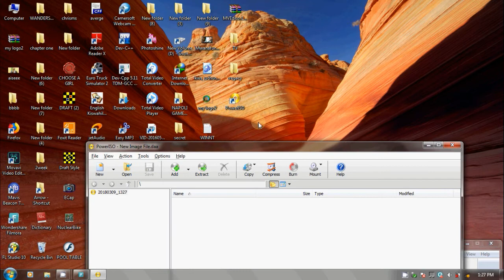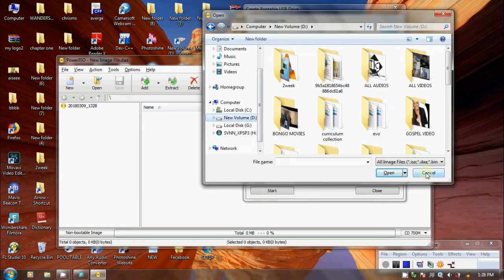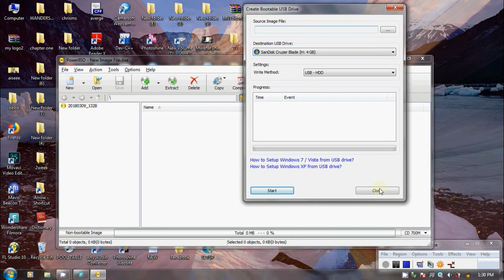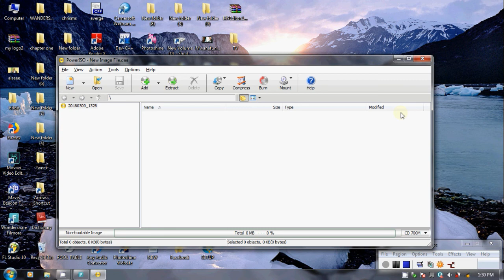jifunze kutengeneza flash ya window (bootable flash disk)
KARIBU katika mfululizo wa masomo mbalimbali katika Robby's Training TV ili kuendelea kupata elimu zilizofichika kwa kutumia MB zako pekee,,,cha muhimu tu bonyeza neno SUBSCRIBE ili kila ninapoweka video ya mafunzo mapya ikufikie UKIWEZA WEKA MAONI NA USHAURI WAKO HAPO CHINI NA SHARE LINK HII KWA WENZAKO ASANTE. welcome to my channel; I intend to prepare best training as we move on some being prepared by myself and other experts according to the lesson so the important thing you can do is to subscribe and leave comments to let me know what to improve or develop for the best growth of my channel and best understanding of what we learn Thank you !